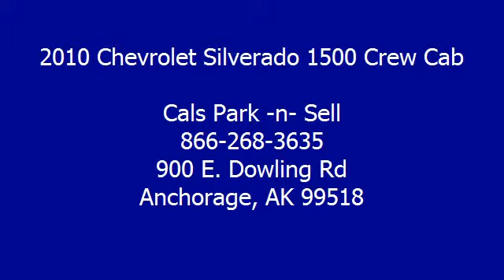2010 Chevrolet Silverado 1500 Crew Cab - Cals Park -n- Sell - Anchorage, AK 99518